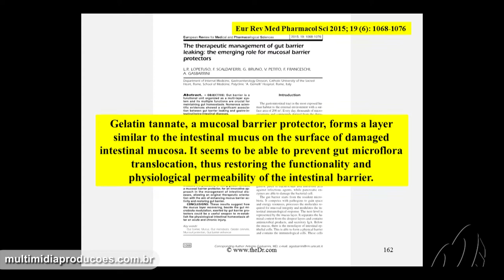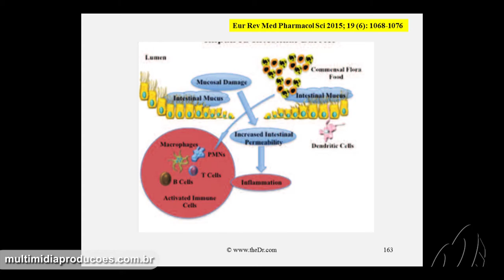Reparo AutoImune - Dr. Thomas O' Bryan - Trailer 3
OnLine (EAD) - Duração: 8 h e 20 min: ead.multimidiaproducoes.com.br

Áudio: Inlgês e Português

Como frear o dano autoimune, um processo oculto que nos mantêm debilitados, obesos e fatigados, antes que se transforme em doença degenerativa crônica ?

- Entendendo o espectro da autoimunidade
- A importência do microbioma saudável no restabelecimento e manutenção da saúde
- Como a genética, a exposição às toxinas e a impermeabilidade intestinal podem ser responsáveis pela iniciação e promoção de patologias específicas e suas comorbidades ?
- O entendimento dos exames diagnósticos e o uso inteligente dos resultados laboratoriais
- A ciência da previsão das doenças autoimunes - o que fazer, quando, como e em quem ?
- Como não ser a vítima da vez - o protocolo da transição
- Revisão das informações apresentadas nos dois dias

Vídeos Thomas O'Bryan
Vídeos Tom O'bryan
DVD Tom O'bryan
DVD Glúten
DVD Auto imune
Doenças Autoimunes
Aula Autoimune
Aula Tomas O'Bryan
Aula Tom O'bryan